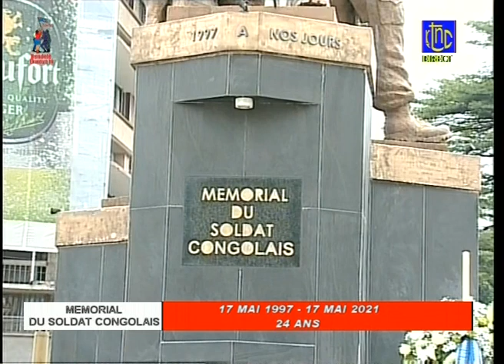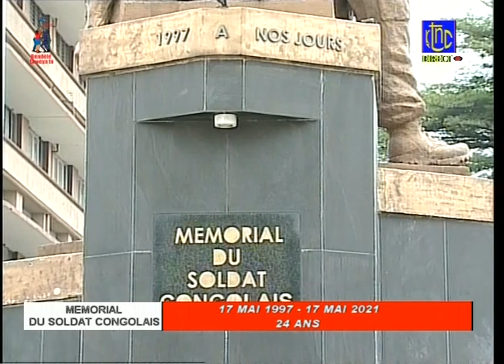🔴 RDC : LE PRESIDENT DE LA REPUBLIQUE FELIX TSHISEKEDI HONORE LES SOLDAT CONGOLAIS